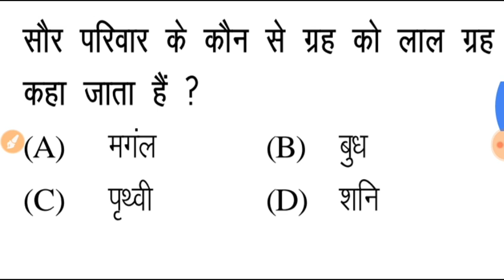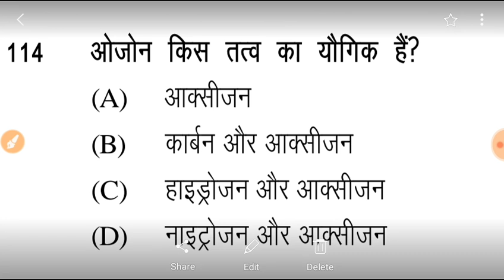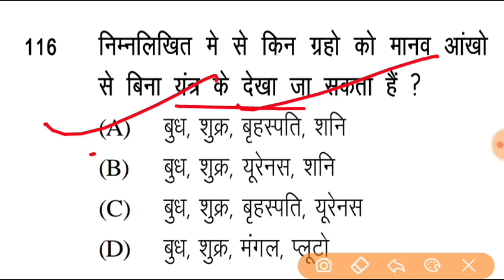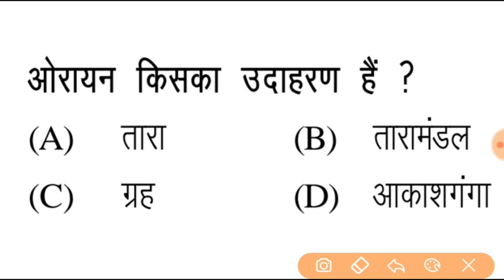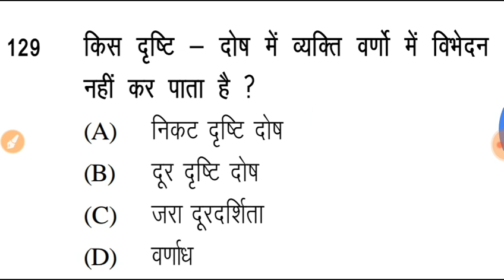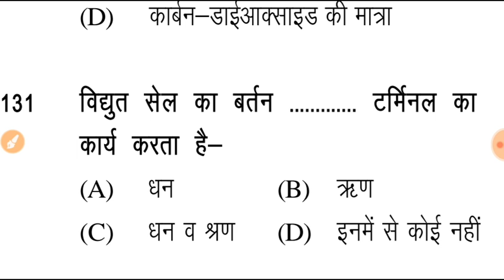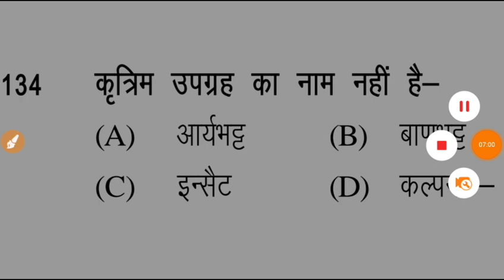National means cum merit schorship imp questions 2020 | nmms science important questions 2020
National means cum merit schorship imp questions 2020 | nmms science important questions 2020-21